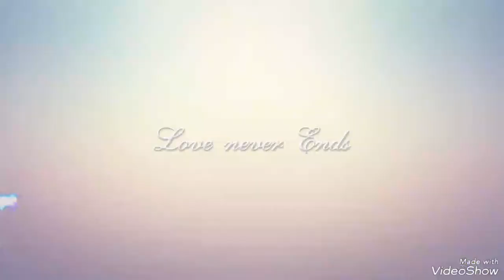Patrow ni mzee kushinda mamake😅😅😅💪🙏